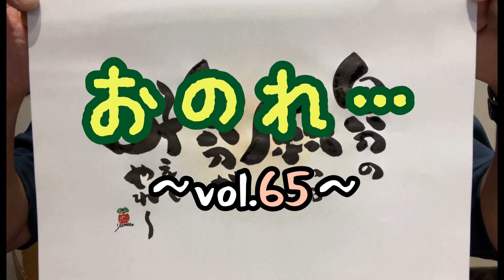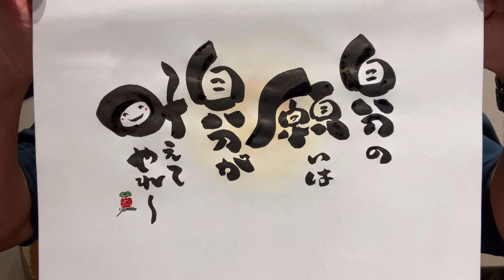【筆文字】夢蔵のちょっと元気になる言葉vol.65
北海道　函館市にある

金森赤レンガ倉庫を中心に

「あなたの詩書きます」

これを通して
1人でも多くの方に
happyのキッカケを願います〜

作品の全国発送もしてます

詳しくはSNSやメールから

夢蔵の個人作品や
インスピレーションで
浮かんだ言葉を

筆文字で書かせて頂きます〜

お役に立てますように…

たまに音楽活動など笑笑…

アメブロ

メール

LINE

raku0913